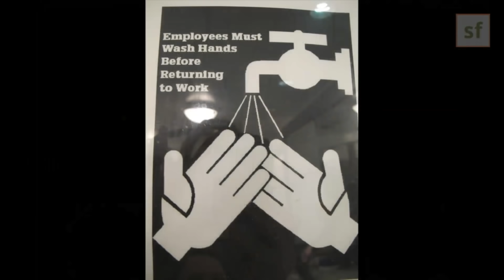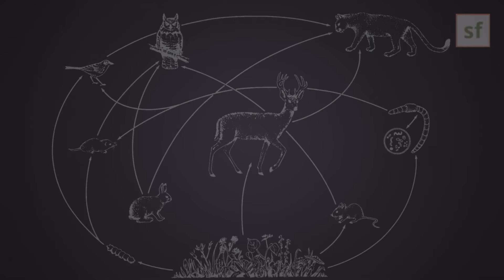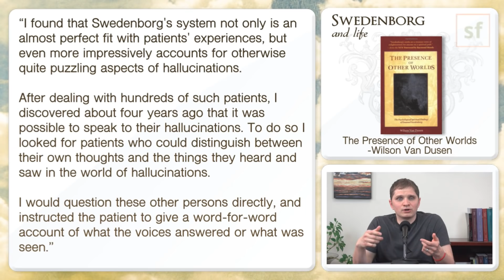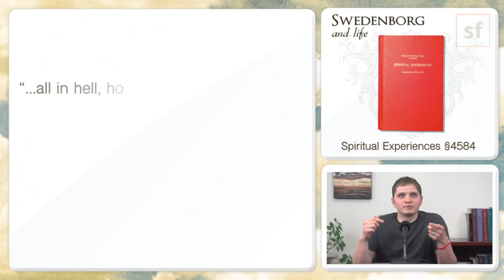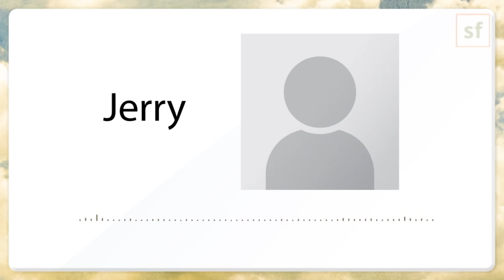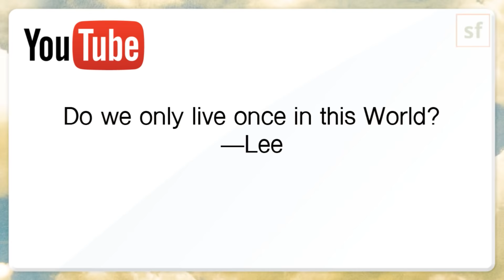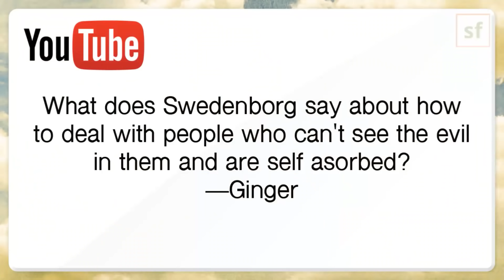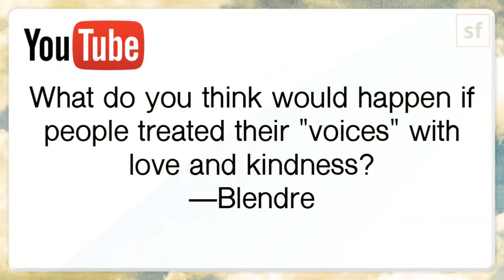How to Deal With Evil Spirits - Swedenborg and Life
Are there negative spiritual influences at work in our lives? How do they operate, and what can we do about them?

Join us as we discuss Swedenborg's accounts of his spiritual experiences and what he learned through them.

★☆★ADDITIONAL QUOTES, RESOURCES & FREE E-BOOKS★☆★

"This is so that we can be reformed and saved, for without freedom there can be no reformation or salvation…. The reason we cannot be reformed unless we have some freedom is that we are born into evils of all kinds, evils which need to be taken away if we are to be saved. They cannot be taken away unless we see them within ourselves, admit that they are there, then refuse them and ultimately turn away from them. Only then are they taken away. This cannot happen unless we are exposed to both good and evil, since it is from good that we can see evils, though we cannot see what is good from evil….” Heaven and Hell 597-598

“...all in hell, how many soever they may be, when viewed in the ordinary light of heaven, appear like each other, and also speak alike, so that you would believe them to be one and the same person, when yet they are innumerable…”
Spiritual Experiences 4584

“When [evil spirits] are applied, then they induce agony of the spirit, by means of tedium, which they increase and inspire continually, and thus they add impatience, which begets the greatest suffering and induces such weakness of body that [the man] can scarce raise himself from bed. This was shown me by this means: when they were present, such a weakness took possession of [me], and when they were removed, it ceased, in proportion as they were removed. They also employ many arts, so as to infuse weariness and thence weakness." -Spiritual Experiences 4587

“Evil spirits stir up our falsities and evil, as mentioned. From our memory they stir up everything we have ever considered or committed since childhood. Evil spirits are able to do this with such consummate skill and malice that words cannot describe it.” Secrets of Heaven 751

"While I was going to bed the evil spirits overhead attacked with a plan to destroy me, deliberating to call forth against me all of hell, and all evil and treacherous spirits whatsoever…. It also seemed as if I were being let down among them—for otherwise they were overhead, in fantasy lifting me up into their midst, so that I was now surrounded by them…. When they had clung for some time to these fantasies, perpetrating whatever they were able, while I lay in safety, fearing nothing, only reflecting on the things they were up to, finally upon realizing the fruitlessness of their effort, they withdrew, admitting that it was of no use." -Spiritual Experiences 3851

"Spirits complained that they could no longer be present. Because I was abiding in the higher knowledge of faith, it was not permitted to entertain objections. They said that then they have nothing by which they can lead—saying also, by which they can mislead—for by their objections they very much mislead mankind." -Spiritual Experiences 3614

“These combats are carried on by means of truths of faith which are from the Word. We must fight against evils and falsities from these; if we fight from anything else, we do not conquer, because the Lord is not in anything else.” -Secrets of Heaven 8962